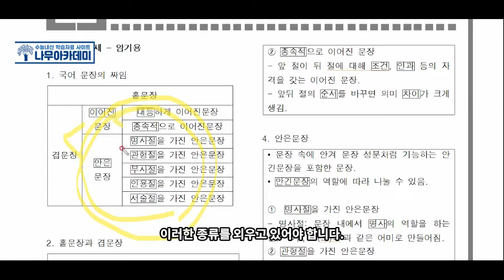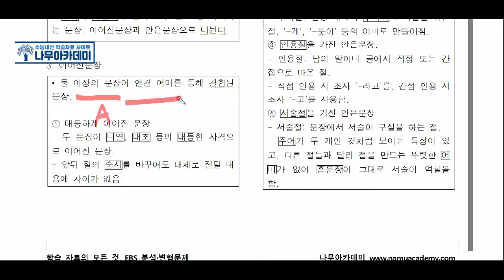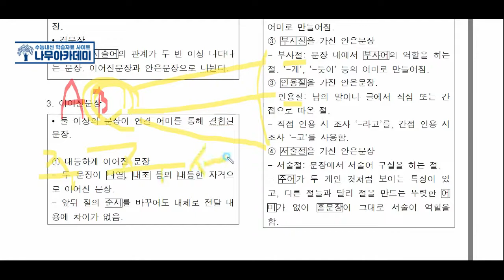[중3 내신] 창비 2(2) 문장의 짜임과 표현 효과 지문 분석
이번 영상에서는 [중3 내신] 창비 2(2) 문장의 짜임과 표현 효과 지문 분석   해보았습니다!

▶ 나무아카데미 홈페이지